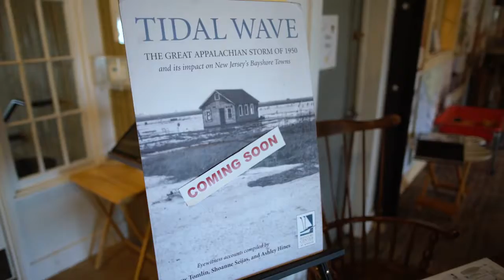Bayshore Center at Bivalve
What is the Bayshore Center at Bivalve?